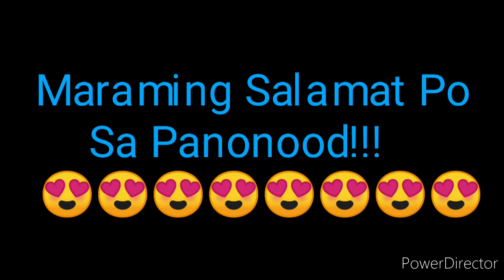STL LAGUNA RESULT TODAY 2nd DRAW RESULT JULY 13, 2022 4pm DRAW